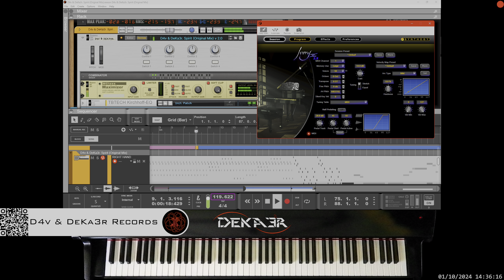🔴 irl 🎹 SPIRIT - MÚSICA • PIANO MUSIC • PRODUCER • COMPOSER